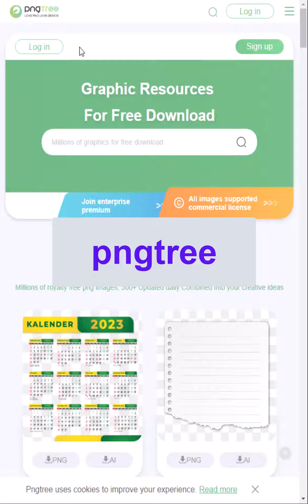افضل المواقع لتحميل الصور بدون خلفية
افضل